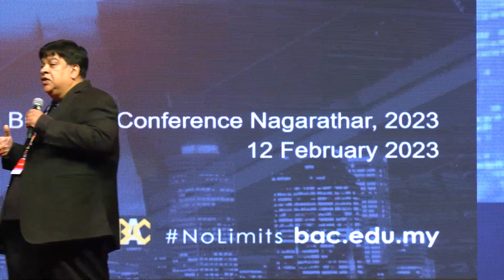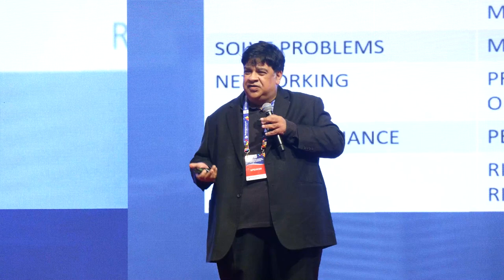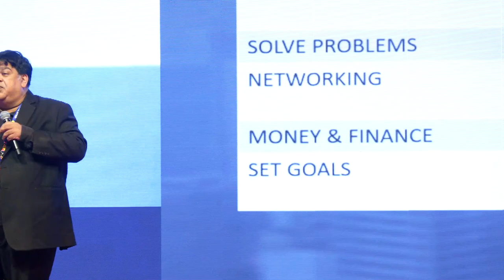21. Day 3 - Entrepreneur 101: Staying Relevant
Entrepreneur 101: Staying Relevant by RajaSingham, Founder & MD of Brickfields Asia College